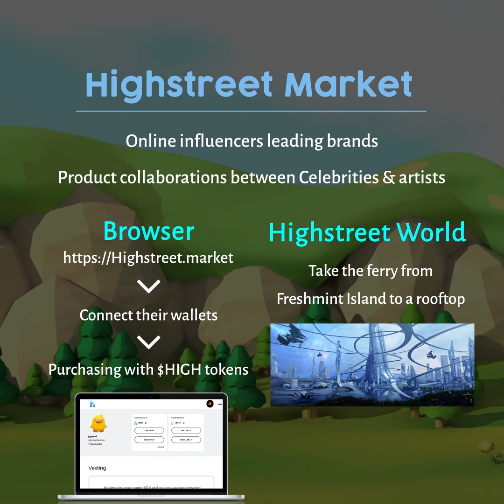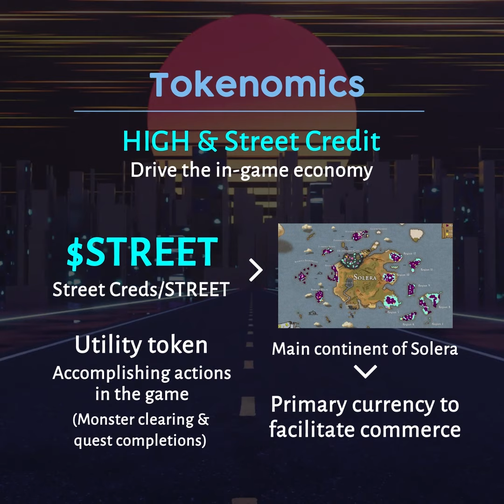All you need to know about Highstreet in 3 min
VR Metaverse: Highstreet $HIGH $STREET

What is Highstreet?
Highstreet is a Decentralized Metaverse based on MMORPG game. It enables both traditional and crypto brands to seamlessly integrate and establish their presence in Highstreet World using Merchant Portal.

Highstreet World Metaverse
Highstreet World Metaverse is designed as the home of Solera with an expanding archipelago of mysterious islands and regions. In Metaverse, players can "play to earn" by working as Archers, Brawlers, or other classes to clear monsters and protect cities.

Highstreet Market
Highstreet Market provides the brand with the initial stage of entry into the Metaverse.

Tokenomics
HIGH and Street Credit are the two main tokens that drive the in-game economy, $HIGH and $STREET.

Team
Highstreet is developed by LumiereVR, a computer vision based VR retail company established in 2015.

$HIGH tokens can be purchased from Binance, Nominex, Uniswap (v2), and  MEXC Global.
$STREET tokens can be earned by accomplishing actions in the game.